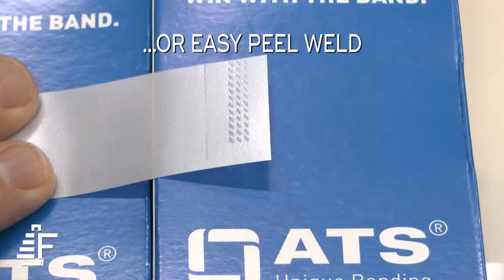How Banding Can Unitize, Track and Trace Your Products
How Banding Can Unitize, Track and Trace Your Products Presentation

Counterfeit. Stolen. Contaminated. These are all valid, and unfortunately all too real, issues in many supply chains. Improve traceability, serialization, lot-based verification, and more by utilizing a banding system with an inline printer. Print expiration dates, bar codes, lot codes, serial numbers and more right onto the product’s packaging.